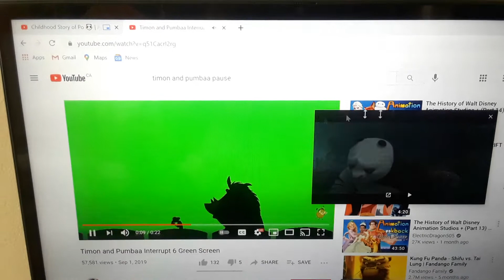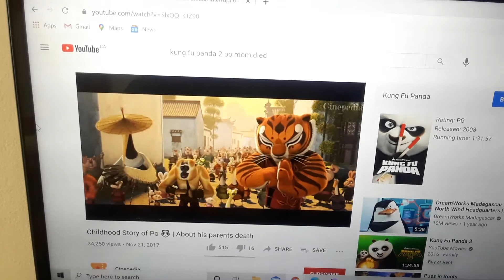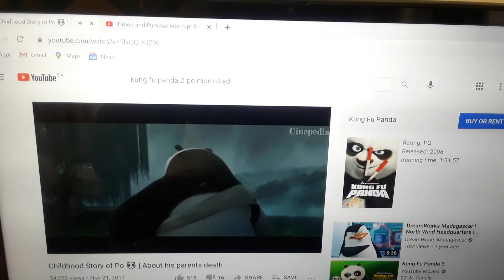Timon pauses Kung Fu Panda 2 and starts crying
While Po reflects the death of his mother, Timon pauses the movie then cries. Pumbaa asks Timon what was wrong, but he told him that he has something in his eye. Then, he gives him a tissue to cheer him up. Finally, he feels better and plays the movie.

00:48 - Here's how that happened.

01:06: And thats how it ended. Timon feels a lot better and was ready to play the movie.